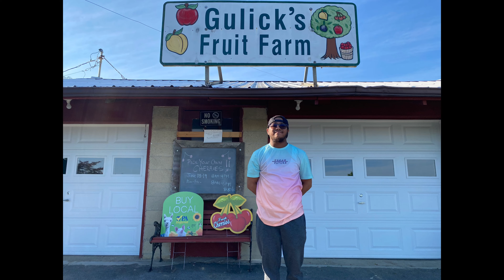GULICK'S FARM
Cherry Picking Experience..